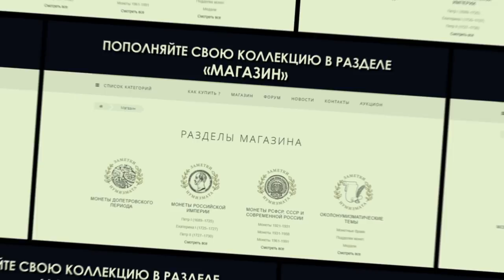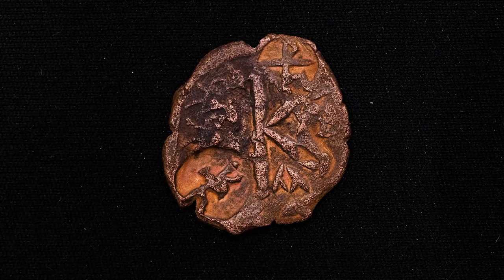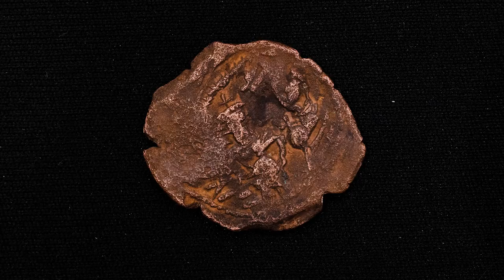Редкая монета Праведного Халифата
Сирия почти полторы тысячи лет назад. Что может рассказать небольшая медная монета? Роман рассказывает...

  - АО "ТрансСервисЭнерго"- надежный поставщик
   электроэнергии.

Профессиональная помощь и консультации:

Наш адрес:
 119136 Москва, 3-й Сетуньский проезд, д.10